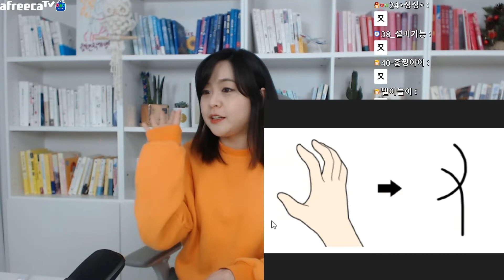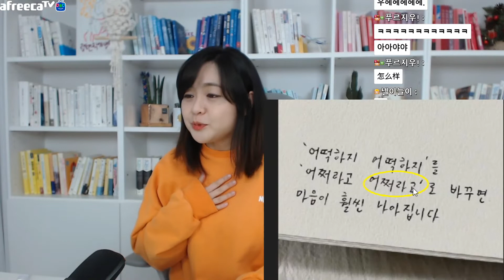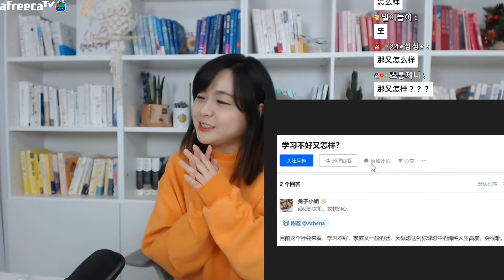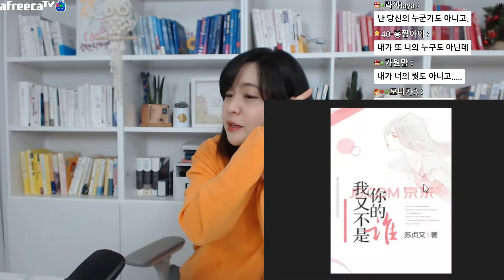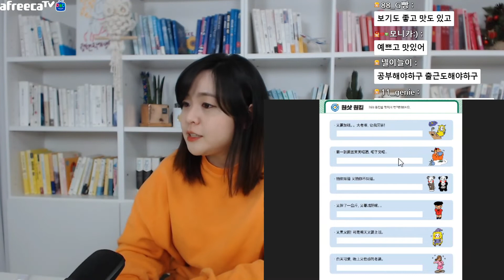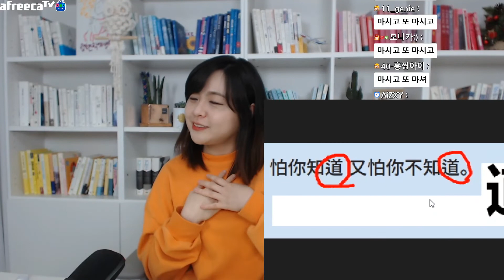[2022 페이의 명쾌한 중국어] 又 또(우) 또. 반복되는 또. 뭐또.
1.글자부터 외우기(야매불망 :)  00:00
2. 또 ~하고. 또~어떠한   01:30
   又来了，又是你，又要上班，又胖了，又老了一岁...
   & 又要吃吐了
3.하고 또 하고又   10:45
看了又看，想了又想，哭了又哭，听了又听.
4.아 왜 또 又 13:48
  （说又不听，听又不懂，懂又不做，做又做错，错又不改)
5. 뭐 또, 어쩌라고!   20:19
   (那又怎么样，那又怎样)
6. 또 아닌데   24:50
6. 이렇기도 하고又, 저렇기도 해又  32:53
7. 연습문제 & 숙제 41:05
8. 픽 문장  50:01

수업에 사용된 자료는 아래 블로그에 성실히 포스팅해 두겠습니다.